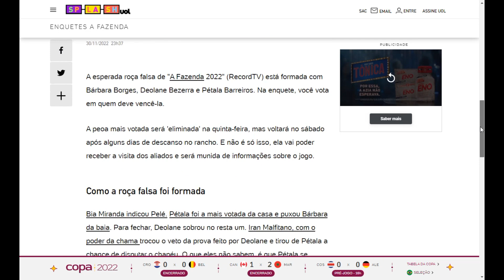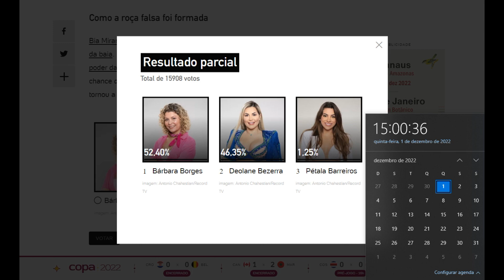ENQUETE UOL A Fazenda 14 atualizado 15h dia 1 Quem vence a roça falsa empate duplo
Resultado parcial
Total de 15908 votos
52,40%Antonio Chahestian/Record TV
Bárbara Borges
imagem: Antonio Chahestian/Record TV
46,35%Antonio Chahestian/Record TV
Deolane Bezerra
1,25%Antonio Chahestian/Record TV
Pétala Barreiros